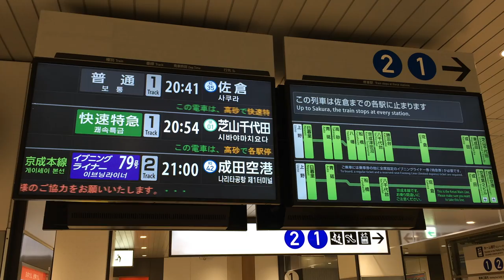【4か国語対応】京成日暮里駅 改札口 発車案内ディスプレイ(発車標)